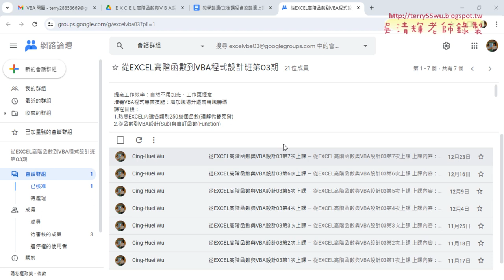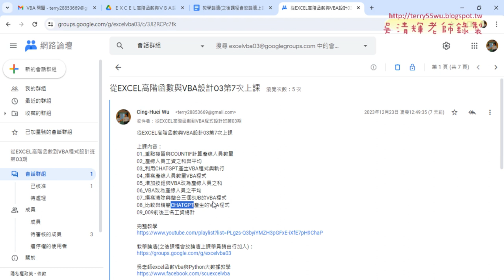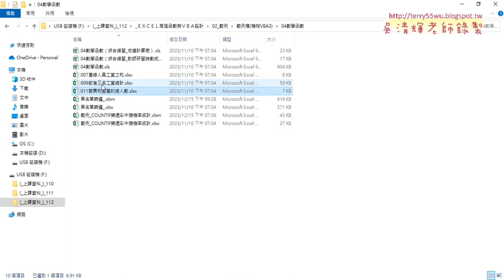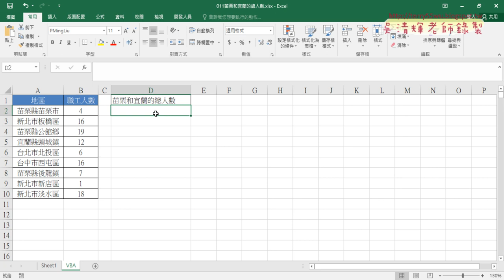01 重點複習與011苗栗和宜蘭的總人數公式與VBA